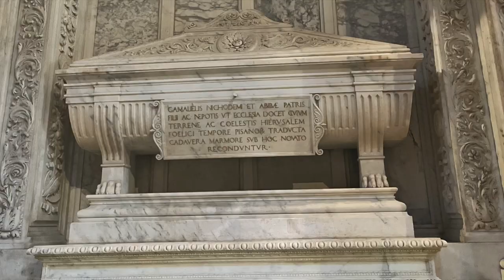Rome Italy Trip | Day 3 | Vespas, trains, and bikes to Pisa, Italy | Leaning Tower of Pisa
This is day 3 of our trip to Rome, Italy. We are still in Florence, Italy, and pick up some Vespas and drive to the train station to take a Bullet Train to Pisa, Italy train station. From there we take bicycles to Pisa and tour the Leaning Tower of Pisa and more.